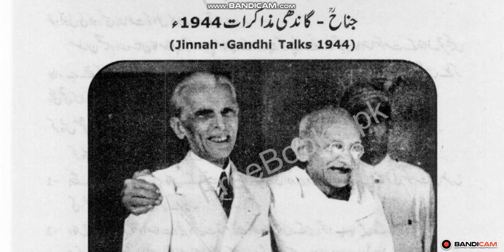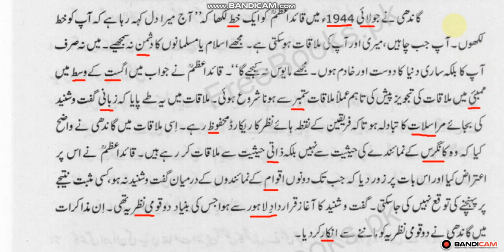Social Studies Class 8, Unit 2;Making of Pakistan ,جناح گاندھی مزاکرات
Fast Pak.studies Tutorial